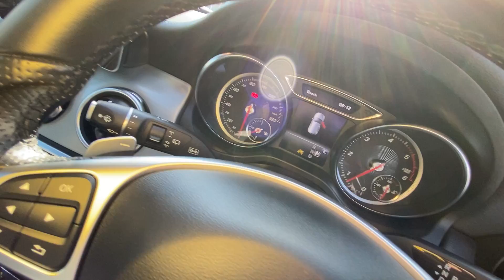2019 MERCEDES GLA220d AMG LINE PREMIUM Diesel 4Matic for sale Castle Motors